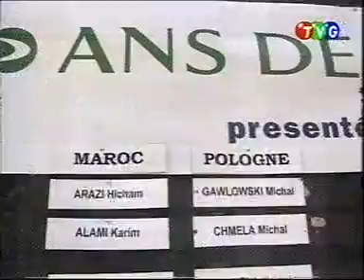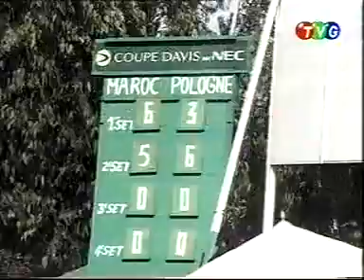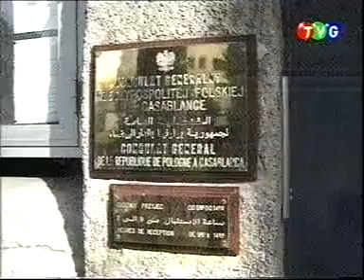Maroko - Polska 5-0 - Casablanca, 24-26.10.1999r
Reportaż z meczu tenisowego Maroko-Polska, zakończony zwycięstwem gospodarzy w stosunku 5-0. W składzie Polskim wystąpili: Michał Gawłowski, Michał Chmiela, Piotr Szczepanik, Mariusz Zieliński. Kapitanem naszej reprezentacji był Lech Bieńkowski.